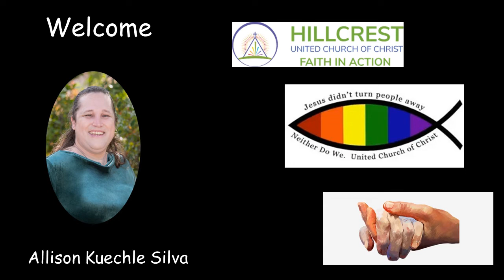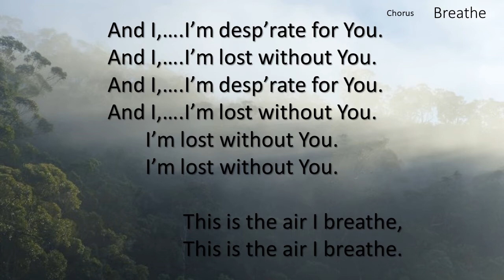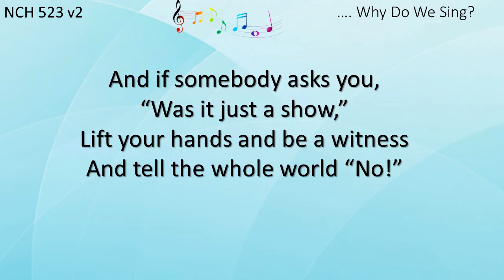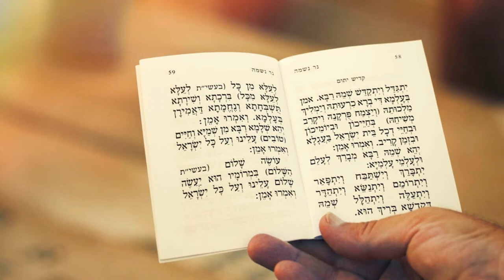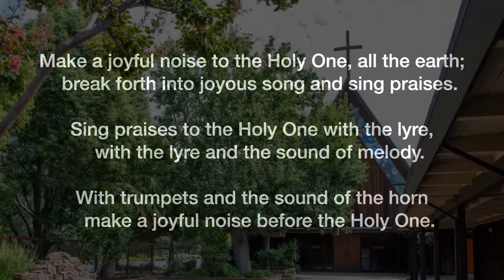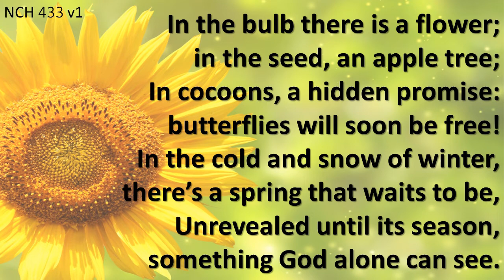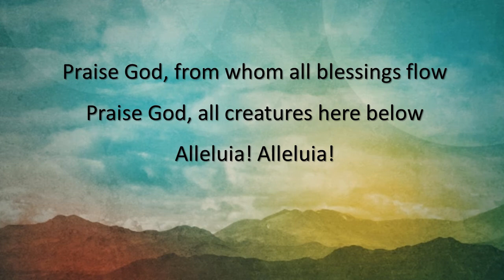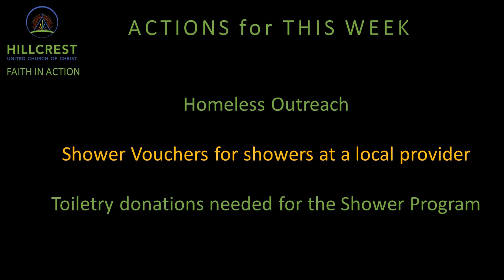Hillcrest Church Virtual Worship Edited & Streamed after live worship 9 4 2022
404 Gregory Lane, Pleasant Hill CA

September 4, 2022 Summer 12 Live and Virtual Worship edited and streamed following live worship
Theme:, “The Cycle of Life”; This Week’s Focus: “New Life”

Music and Prayer:

Prelude Piano Prelude Live Worship Improvisation, Performance by Hillcrest Musicians, Used with permission.

Mercy/Vineyard Publishing, CCLI Song #1874117; Hillcrest Church Reprint, Song Select and Streaming CCLI License #11096632. Used by permission. Performance by Hillcrest Musicians, Used with permission.

Special Music1: “Someone Asked the Question, Why Do We Sing?”, Words and Music: Kirk Franklin, 1993, © 1984 Kerron Publishing,1996 Lilly Mack Music  (Adm by Capitol CMG Publishing); CCLI S#1640279, Hillcrest Church Reprint, Song Select and Streaming CCLI License #11096632.All Rights Reserved. Used with Permission. Performance: Hillcrest Musicians, Used by Permission

Hymn #2: “In the Bulb There is a Flower” aka “Hymn of Promise”. Used with Permission.  Performance by Hillcrest Musicians, Used with permission.

Response #1: “My Soul is at Rest” © Jacques Berthier 1978, Les Presses de Taizé, GIA Publications, Inc., agent Text: Taizé Community, © 1978 Les Presses de Taizé, GIA Publications, Inc., Agent, OneLicense Song # 5a95bdd998184; Hillcrest Church Reprint & Podcasting Permission OneLicense # 726076 All Rights Reserved. Used with Permission. Performance by Hillcrest Musicians, Used with permission.

Response #2: “Let My Prayer Rise Up” from Holden Evening Prayer, Words and Music: Marty Haugen, OneLicense Song #01122; Hillcrest Church Reprint & Streaming Permission OneLicense #726076. Used with Permission. Performance by Hillcrest Musicians, Used with permission.

Hymn #3 “This is a Day of New Beginnings”. Used with Permission. CCLI Song #231043, Hillcrest Church Reprint, Song Select and Streaming CCLI License #11096632. Performance by Hillcrest Musicians, Used with permission.

“Doxology with Alleluias”, aka” Praise God from Whom All Blessings Flow,” Words: Thomas Ken, 1674, adapted by Gilbert Viera, 1978, © 1984, United Methodist Publishing House, Music: LASST UNS FREREUEN, 1623 Public Domain.; CCLI S#3063266 OneLicense S#125992;. Hillcrest Church OneLicense Reprint and Podcasting License #726076; Hillcrest Church Reprint, Song Select and Streaming CCLI License #11096632. Performance by Hillcrest Musicians, Used with permission.

Postlude: Piano Postlude Live Worship Variations Performance by Hillcrest Musicians, Used with permission.
Keyboards, Piano and Organ, and other electronic played by Joshua Feltman, Hillcrest Singers: Mira Kren, Blake Levinson and Robynn Tarvins. Arranging and Mixing by Joshua Feltman.